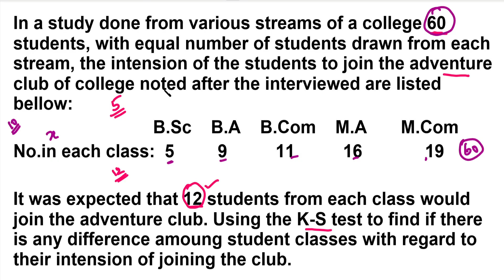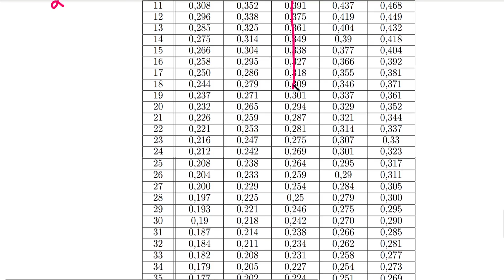MA3391| Probability and Statistics | Unit 4 |Non-Parametric Test| kolmogorov smirnov test|One Sample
MA3391| Probability and Statistics | Unit 4 | Non-Parametric Test | kolmogorov smirnov test | One Sample | Problem in Tamil